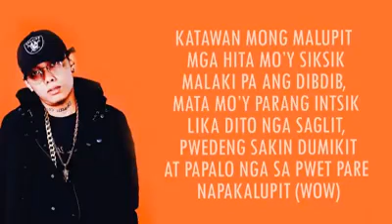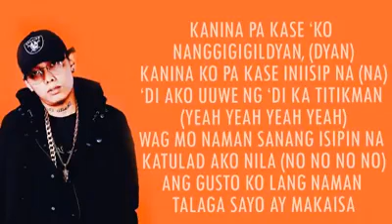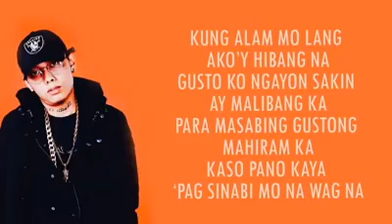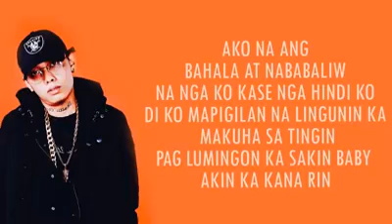Mahirap na -Lyrics